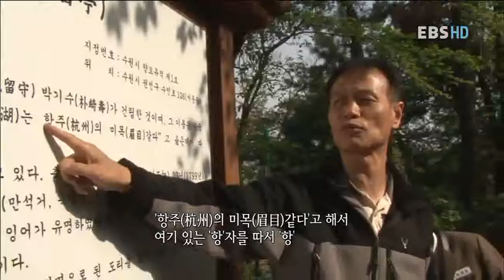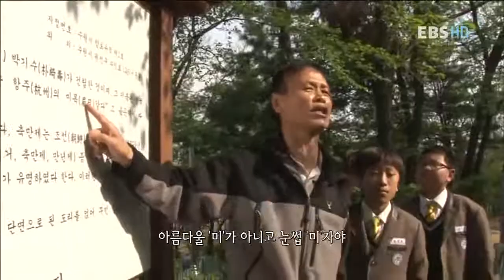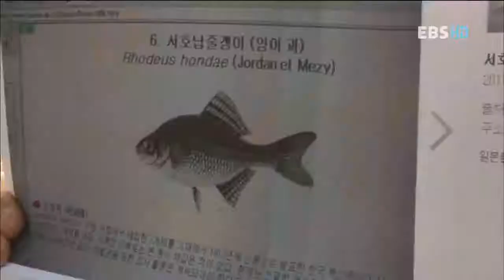선생님, 선생님, 우리 선생님 - 서호중 이영관 교장_#001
EBS, 선생님, 선생님, 우리 선생님, 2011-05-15, 인생의 참스승을 만나다 - 서호중 이영관 교장

경기도 수원시에 위치한 서호중학교.  이곳에는 딱딱한 훈화 말씀을 늘어놓는 교장 선생님이 아닌 항상 학생들과 소통하며가까이 다가가는 이영관 교장 선생님이 있다.